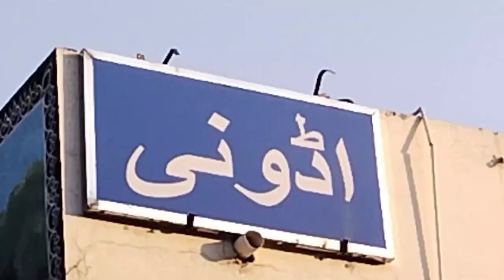HAFIZ SYED RIZWAN QUADRI MISBAHI Rozana 5 paare sunane ki saadat Hasil kiya havali function hall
HAFIZ SYED RIZWAN QUADRI MISBAHI Rozana 5 paare sunane ki saadat Hasil kiya havali function hall program